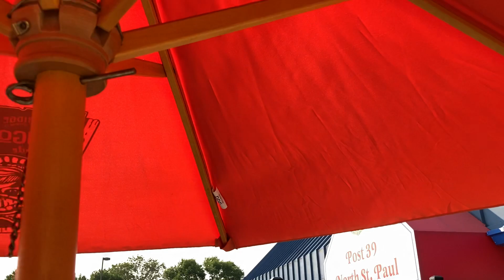"Tube Snake Boogie Tune" @ The Persuaderz Duo @ American Legion 39 @carlojameslamanna934 6/16/2023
Video MaN"@carlojameslamanna139
ZZ Top Tune